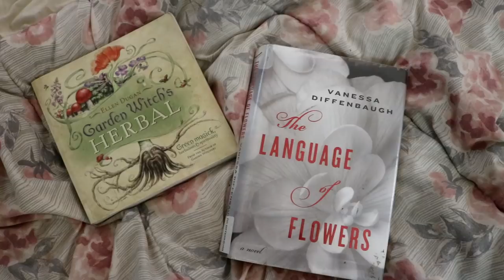How To Work with Your Inner Goddess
DEPOP: @autumnbrianne (Shop from me)

WHY VEGANISM?
The Truth About The Dairy Industry